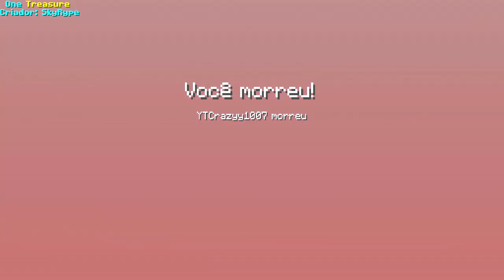NOVA ADDON INCRIVEL de ONE PIECE para MINECRAFT PE/BEDROCK!